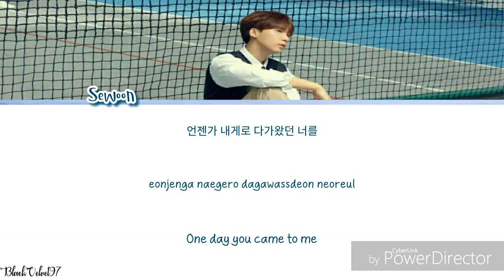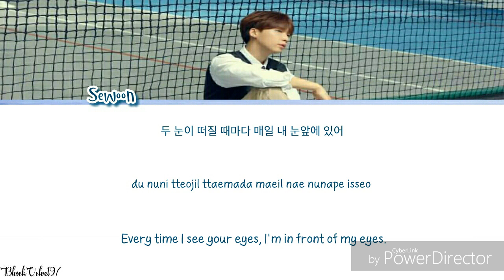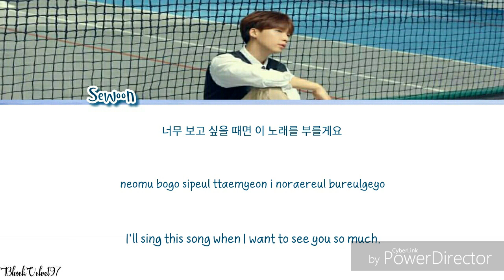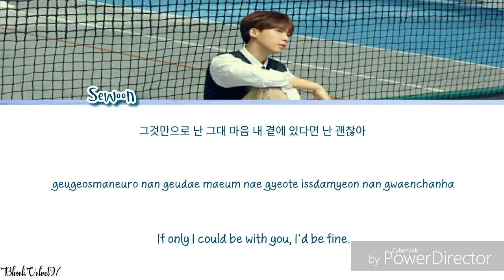Jung Se Woon - Miracle (Color Coded Lyrics - HAN|ROM|ENG)